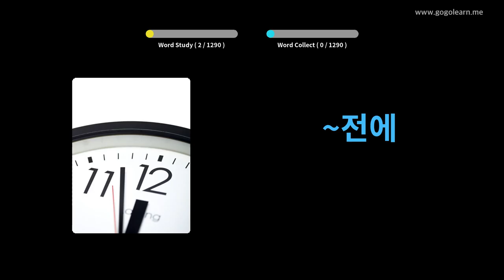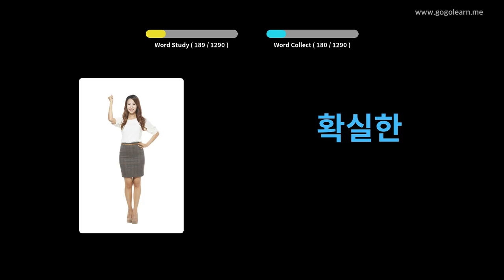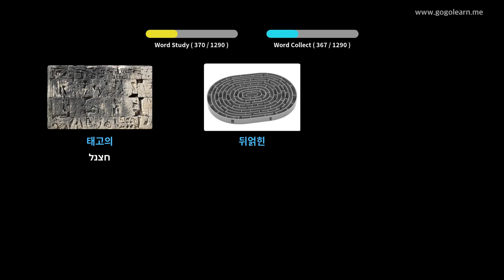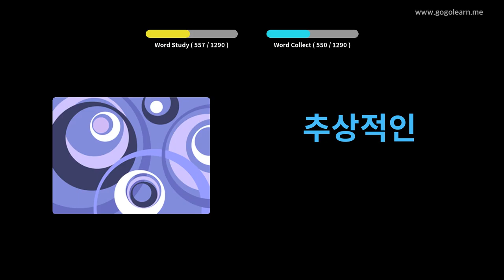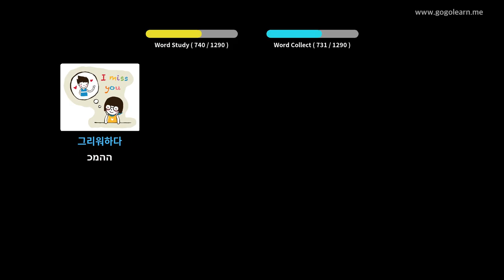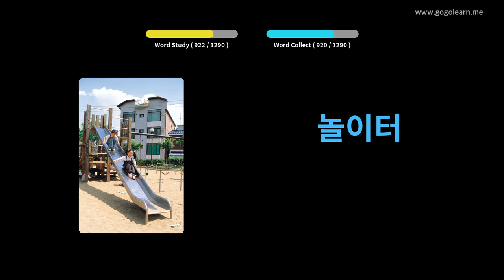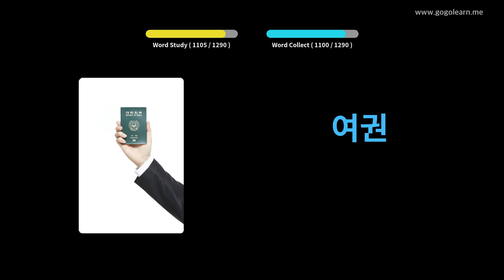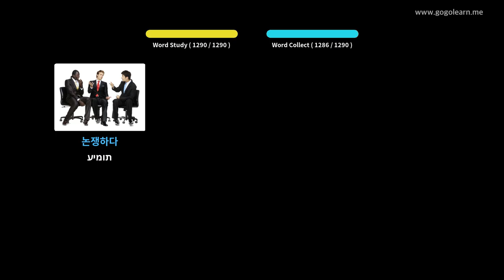סטודנט אוצר מילים רומנית | Golearn